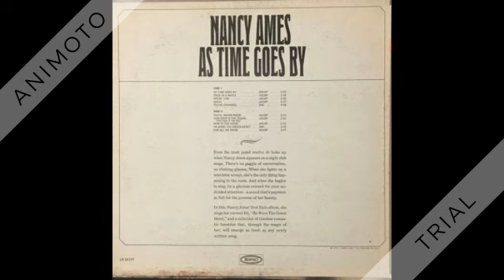Nancy Ames - Once In A While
From "As Time Goes By" 1965.

Once In A While (Green-Edwards) by Nancy Ames, produced by Manny Kellem